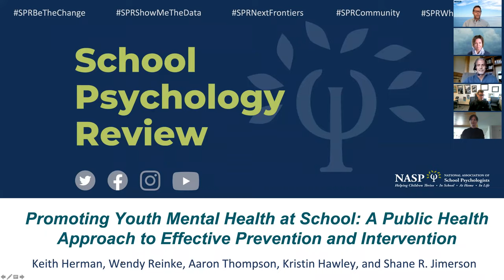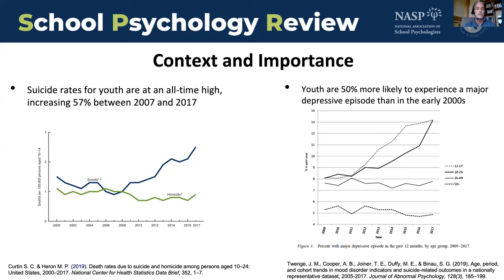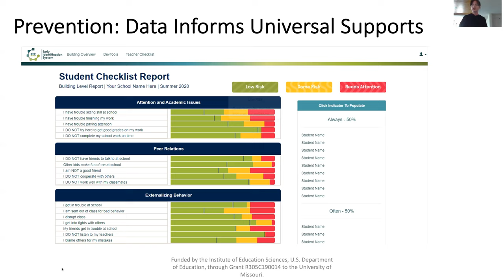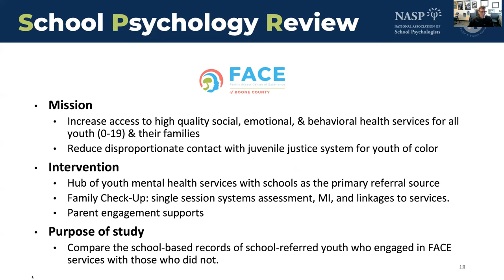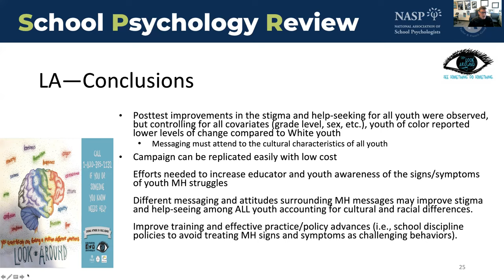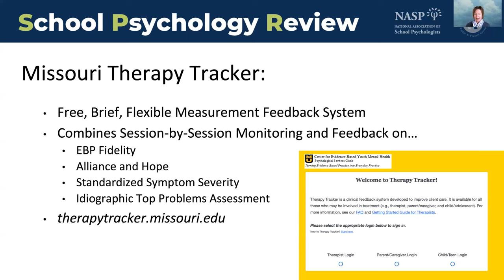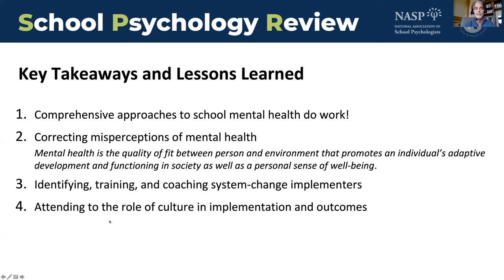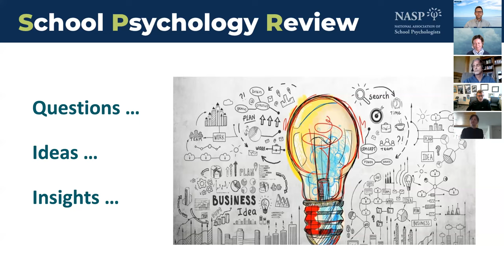SPR Promoting Youth Mental Health at School April 13 2021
SPR ZOOM Webinar: Special Topic Presentation: Promoting Youth Mental Health at School: A Public Health Approach to Effective Prevention and Intervention
Hosted by Shane Jimerson @DrJ_ucsb, featuring Keith Herman, Wendy Reinke, Aaron Thompson, & Kristin Hawley
Topics: Introductions, Key Considerations, Implications for Practice and Policy, Q&A

School Psychology Review, Volume 50, Issue 1 (2021)
Special Issue on Promoting Youth Mental Health at School: A Public Health Approach to Effective Prevention and Intervention

Abstract

The purpose of this Special Issue is to describe innovative school-related initiatives to reduce the population prevalence of youth mental health concerns. In this introduction to the Special Issue, we identify strategies that have not worked as well as those that have promise in improving youth mental health outcomes. We then provide a brief overview of each article in this issue. The first several articles focus on a comprehensive countywide approach to child and youth mental health that developed out of a unique tax initiative. In combination, these projects screen school-age youth in the county three times a year; support all county schools in providing universal, selective, and indicated interventions based on these screening data; deliver a mentoring program and school-based psychiatric care to youth with more intensive needs; and provide no-cost evidence-based evaluations, referrals, and ongoing progress monitoring to any family with concerns about their child’s mental health. Three additional articles in the Special Issue expand the focus to include other national models, including a statewide initiative in Georgia to bring mental health services to every school, policy issues related to school mental health in South Carolina, and cost analysis strategies for specifying the economic benefit of mental health initiatives.

A Public Health Approach to Reducing the Societal Prevalence and Burden of Youth Mental Health Problems: Introduction to the Special Issue